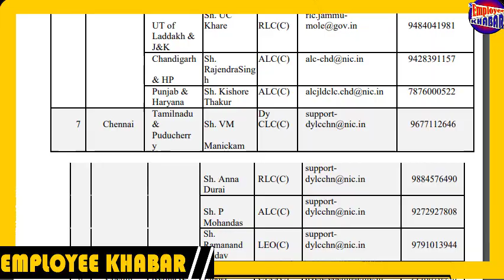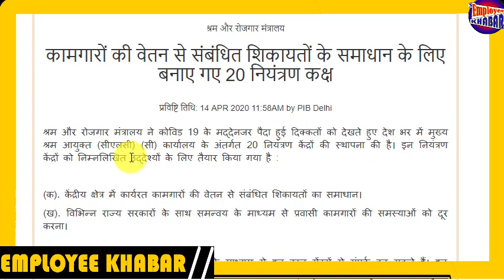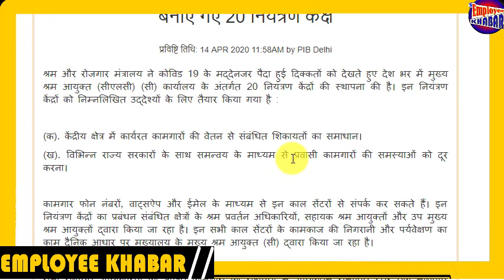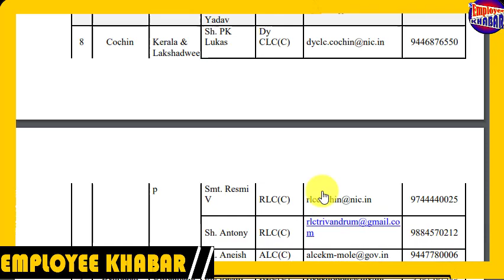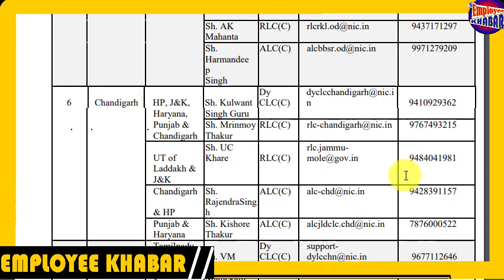lockdown me salary milegi ya nahi, lockdown me salary nahi mile to kya kare in hindi mobile email id